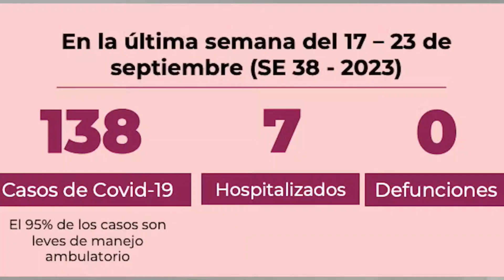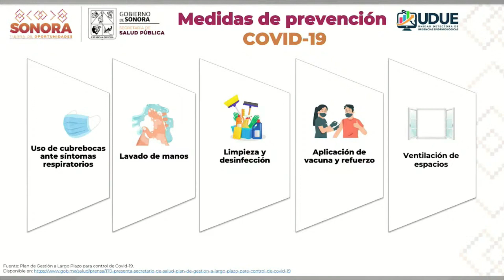¡Explosivo aumento de casos de Covid-19!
Durante el mes de septiembre, las unidades médicas en el estado experimentaron un aumento significativo en la atención médica relacionada con el Covid-19, con cerca de mil 500 personas buscando atención, lo que representa casi el triple en comparación con el mes anterior. La Secretaría de Salud informa que la cantidad de ingresos por Covid-19 llegó a mil 453, con un 58% de casos confirmados, lo que destaca la preocupante situación epidemiológica en la región.

Informativo Entre Todos - El Sabor de la Noticia